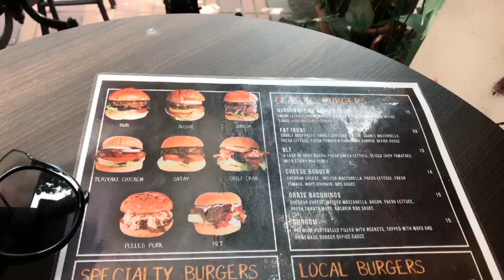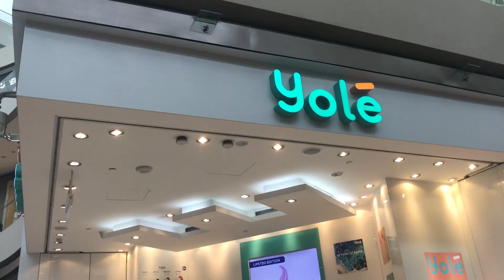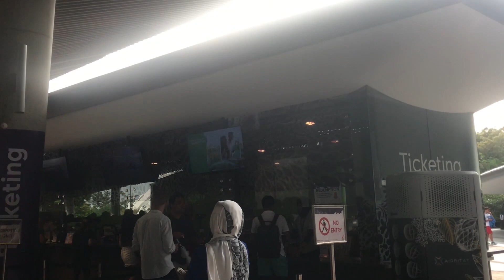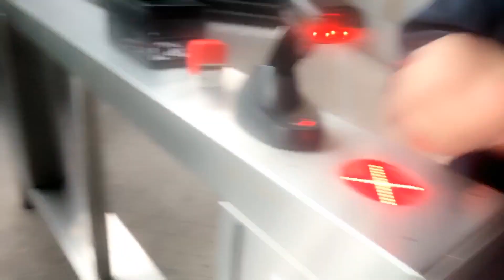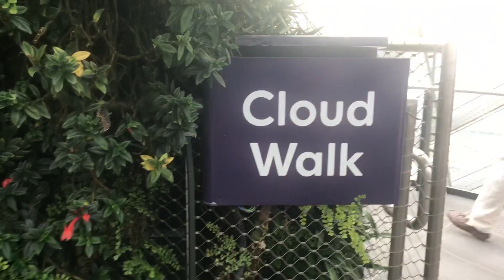Our Indian wedding.... Singapore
Huayyy.

Kali ini aku diundang ke nikahan orang india, kebetulan salah satu temen kita, adiknya nikah dan di rayakan di singapore. seruuuu bangeeett ini nikahannya. JOget terussss brayyy..

Sharing is caring lohhh.. sebarkan video nya ke social media kalian juga ya .. Tchussss

Less drama and stay happy guys..
Nevie Rost